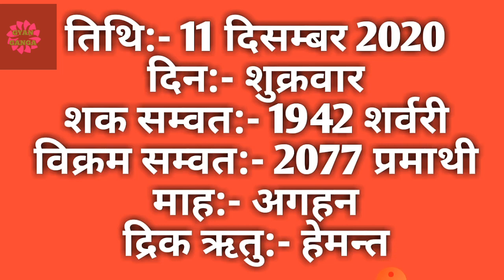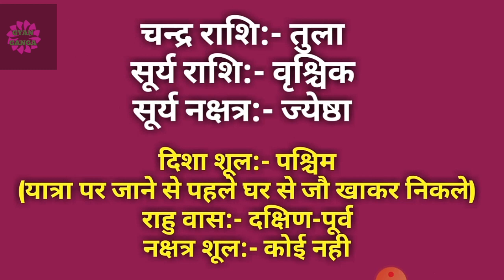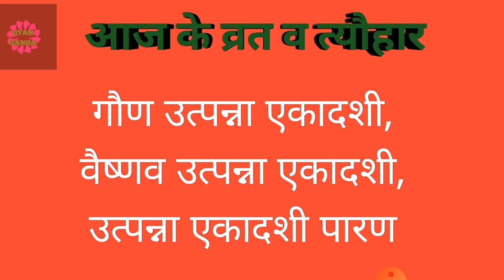11 December 2020 ka Panchang । पंचांग 11 दिसम्बर 2020 । 11 December 2020 Friday Hindi Panchang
11 December 2020 ka Panchang । पंचांग 11 दिसम्बर 2020 । 11 December 2020 Friday Hindi Panchang

11 December 2020 Panchang : 11 December 2020 का पंचांग, शुभ मुहूर्त, तिथि, नक्षत्र, सूर्योदय, सूर्यास्त, राहुकाल, पक्ष, अभिजीत मुहूर्त, अमृत काल,  चौघड़िया, व्रत व् त्यौहार। जानिए दिसम्बर ११, २०२० का पंचांग और महत्वपूर्ण जानकारियां हिन्दू पंचांग के अनुसार, कब से कब तक शुभ मुहूर्त है, कब से कब तक अशुभ मुहूर्त है। यदि आप किसी शुभ कार्य को किसी विशेष दिन और शुभ मुहूर्त में करना चाहते हैं तो दैनिक पंचांग की सहायता से आप उस दिन का शुभ मुहूर्त को जान सकते हैं। तो आइये अब जानते हैं 11 December 2020 का दैनिक पंचांग
About this Video :
1) 11 December 2020 ka hindu Panchang.
2) 11 December 2020 Panchang and Shubh Muhurat.
3) Aaj ka Panchang 11 दिसम्बर 2020 पंचांग .
4) Shubh Panachang in Hindi .
5) Indian Calender Hindi Panchang .
6) 11 December 2020 Friday Hindi Panchang .
7) 11 दिसम्बर का पंचांग, शुभ मुहूर्त, तिथि, नक्षत्र, सूर्योदय, सूर्यास्त .
8) 11 दिसम्बर 2020 का दैनिक पंचांग .
9 ) aaj ka shubh Muhurat 11 December 2020 .
10) aaj ka rahu kaal .
11) aaj ka sampurna Hindu Panchang .
12) December 11 Panchang Panchangam for New Delhi .
13) Panchang For 11 December 2020 .
14) Hindu Calender December 11 & 11 December 2020 Panchang .
15) Panchang December 11, 2020 Online Panchangam and Hindu Calender for the world .
16) 11 December 2020 Panchang & Shubh Muhurat , 11 दिसम्बर का पंचांग, शुभ मुहूर्त .
17) 10 December 2020 Thursday panchang online.
18- Worldwide Panchang.
19- Education Videos

11 December 2020 Auspicious Timings (Shubha Muhurat) & Inauspicious Timings (Ashubha Muhurat), Panchang and Muhurat for 11 December 2020 Hindu Month and Tithi.